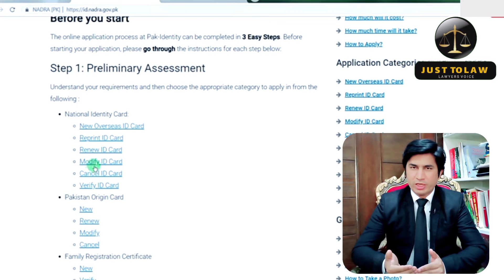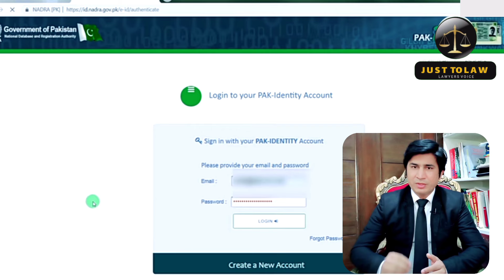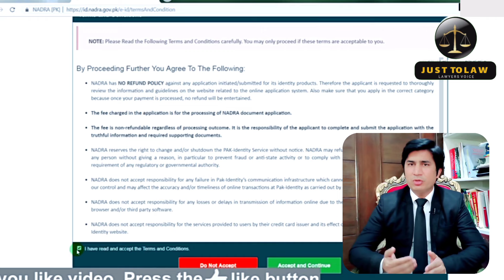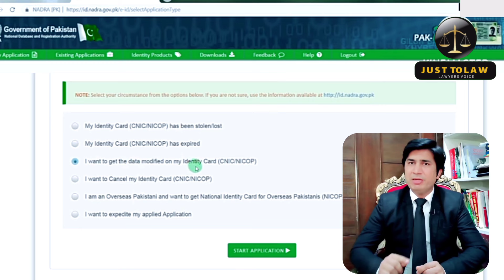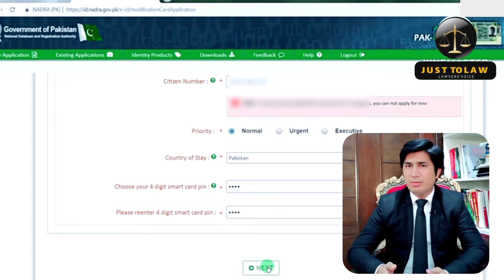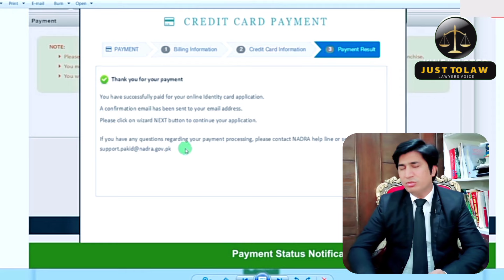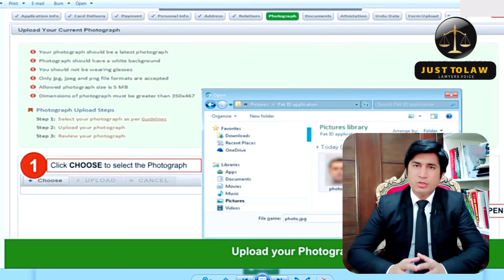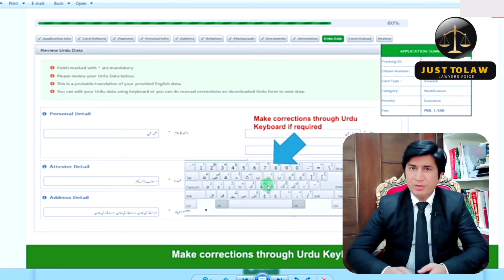Date of birth , Name and Address change procedure in NADRA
In this video we discuss the Date of birth change procedure in NADRA , Birth certificat or matric certificate